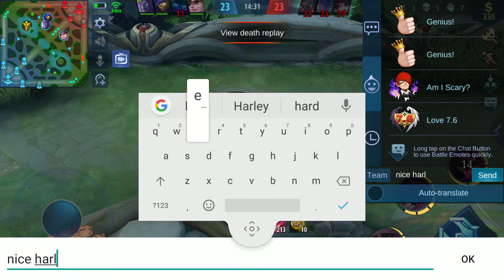My first Mobile Legends gaming video! Using Cecilion